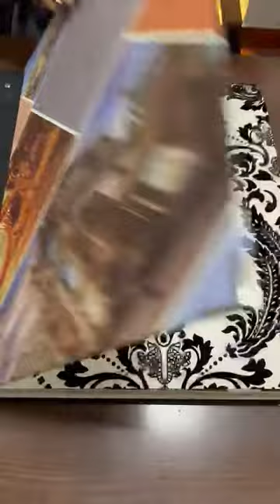Velvet wallpaper Heavy imbossed texture So looking good